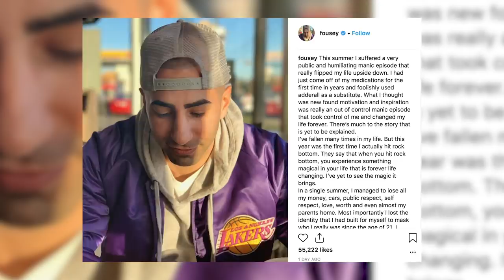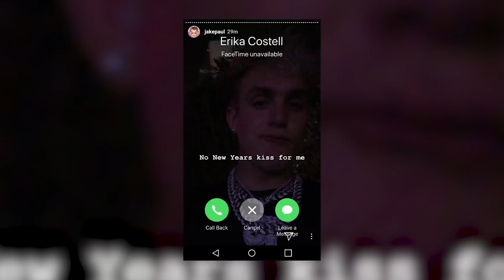Erika Costell Rejects Jake Paul’s New Year’s Eve Kiss | Hollywoodlife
Jake Paul calls Erika Costell on New Years. KSI reacts to Logan Paul’s editor dissing him. Plus - FouseyTube reveals where he’s been since leaving social media.

Jake Paul‘s Christmas gift wish list is short — in fact, all he wants is a shorty to call his girlfriend. A source close to Jake told HollywoodLife EXCLUSIVELY that he’s officially over having random flings after his recent split with his ex-girlfriend Erika Costell. “It is not hard for Jake to find girls that want to be with him but he wants something more than just a fling,” our source told us. “He wants something substantial and something that means something more than random hookups.”

Starring DeVante Chisolm @devantechisolm

ABOUT HOLLYWOODLIFE